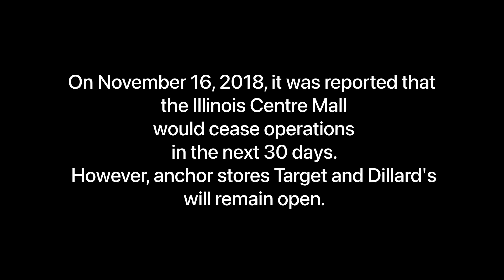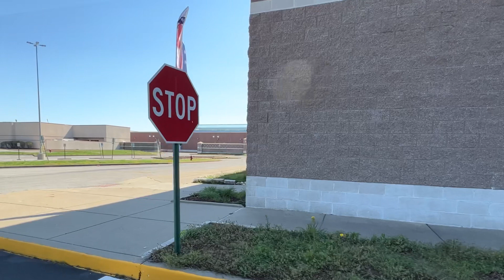A drive around the Illinois Centre Mall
Just a drive around the Illinois Centre Mall.